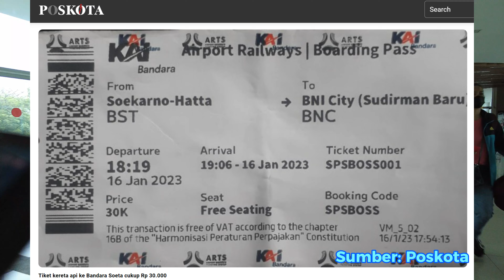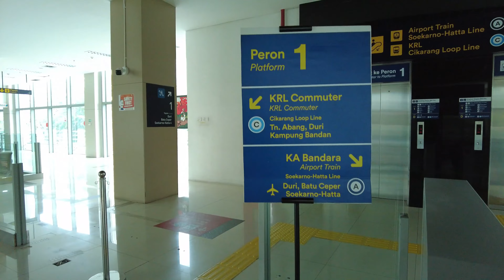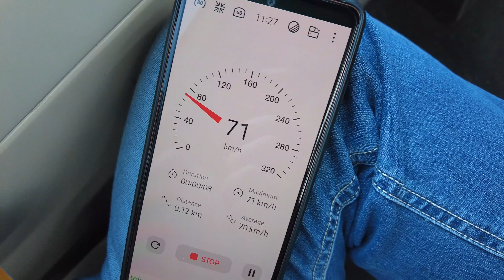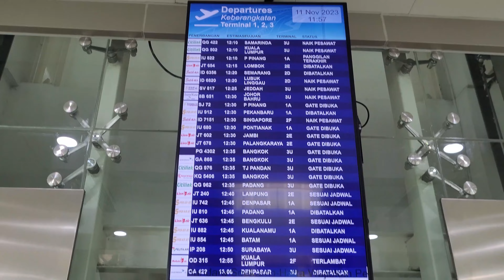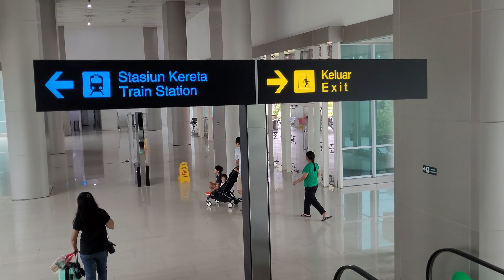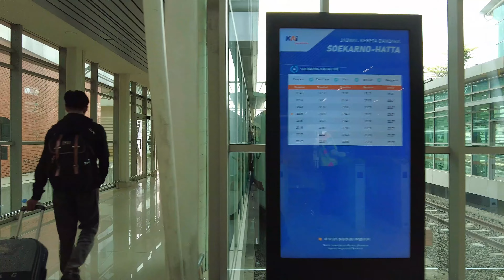Miris !! DILIHAT TURIS ASING Sepanjang Rel KERETA (BANDARA) Dipakai BUANG SAMPAH & BANGUNAN LIAR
PT Railink (menjalankan bisnis sebagai KAI Bandara) merupakan anak perusahaan hasil kerja sama (joint venture) antara dua BUMN, yaitu Kereta Api Indonesia dan Angkasa Pura II dengan komposisi kepemilikan saham 60% PT KAI dan 40% PT AP II. Kegiatan usaha yang dijalaninya yakni pengoperasian, pengelolaan dan pengusahaan kereta api bandara, pengembangan dan pengelolaan stasiun kereta api di bandara dan di pusat kota, pengadaan dan pemeliharaan sarana dan prasarana kereta api, pembangunan prasarana kereta api, konsultasi dan desain sistem perkeretaapian, dan pengusahaan jasa lainnya yang menunjang usaha-usaha pokok.

Sejarah
KAI Bandara dibentuk oleh PT Kereta Api Indonesia (Persero) dan PT Angkasa Pura II (Persero) untuk mengoperasikan KA Bandara, yang kemudian diberi nama Railink. Railink didirikan tanggal 28 September 2006,[1] tetapi baru memulai operasinya sejak 2013 dengan meluncurkan KA Airport Raillink Services dengan rute Medan–Bandara Kualanamu pp.[2]

Layanan
Layanan kereta api bandara yang dioperasikan oleh Railink diberi nama Airport Railink Services (Layanan Bandara Railink) yang disingkat ARS. Railink saat ini hanya mengoperasikan kereta api ARS Kualanamu, ARS Yogyakarta International, dan KA Sri Lelawangsa. Perusahaan yang berkantor pusat di Jakarta ini juga sedang mengembangkan pembangunan jalur kereta api ARS Soekarno-Hatta dari Stasiun Batuceper menuju Bandara Soekarno-Hatta yang keseluruhannya berada di wilayah Kota Tangerang, yang beroperasi pada akhir 2017. Per 1 April 2022, Railink ditugaskan PT KAI untuk mengelola layanan Airport Railink Service Yogyakarta International.

ARS Soekarno-Hatta
Artikel utama: Lin Soekarno-Hatta

Kereta Rel Listrik Railink Bandara Soekarno-Hatta sebelum Memasuki Stasiun Batu Ceper, Tangerang
Kereta rel listrik (KRL) ARS Soekarno-Hatta beroperasi penuh pada 2 Januari 2018, setelah sebelumnya diadakan uji coba operasional pada November 2017 dengan rute[7] yaitu:

Stasiun Manggarai–Stasiun BNI City–Stasiun Duri–Stasiun Batuceper–Bandara Internasional Soekarno-Hatta
KRL ARS Soekarno-Hatta menggunakan KRL yang diproduksi secara completely knocked-down (CKD) oleh Bombardier Transportation dan dirakit oleh BUMN Industri Kereta Api di Madiun, Jawa Timur. Sebanyak 60 unit kereta yang diproduksi dibagi menjadi sepuluh rangkaian KRL dengan formasi enam kereta per rangkaian, dengan fasilitas-fasilitas seperti audio-video on demand (AVOD), toilet dengan kloset duduk dan peturasan, bangku khusus penyandang disabilitas, dan lain-lain.[8][9]

Mulai 19 Juni 2018, dilakukan uji coba KA Bandara Soekarno-Hatta di Stasiun Bekasi. Uji coba dilakukan di luar jam sibuk dengan 8 keberangkatan dalam sehari. Pembelian tiket bisa melalui vending machine yang berada di pintu selatan Stasiun Bekasi dan juga bisa melalui aplikasi Railink.[10][11][12]

Mulai 1 Januari 2023, pengelolaan KA Bandara Soekarno-Hatta yang sebelumnya dikelola oleh KAI Bandara kini dialihkan pengelolaannya ke KAI Commuter.